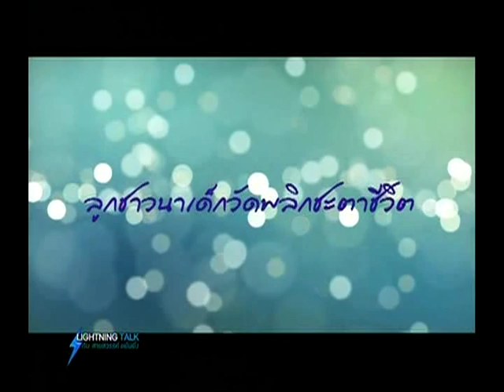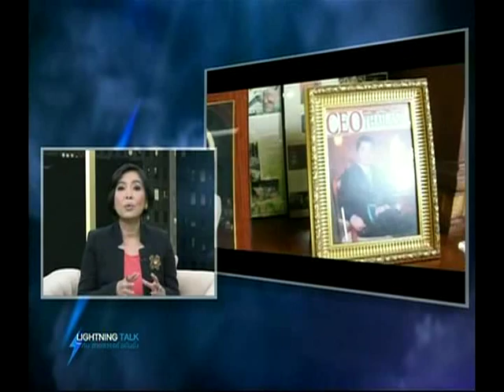Lightning Talk กับ สายสวรรค์ ขยันยิ่ง ตอน ลูกชาวนาเด็กวัดพลิกชะตาชีวิต 27 06 57